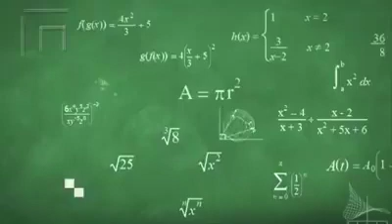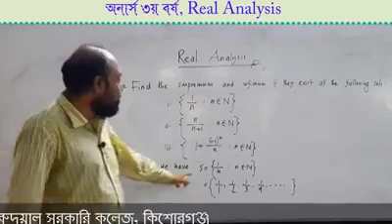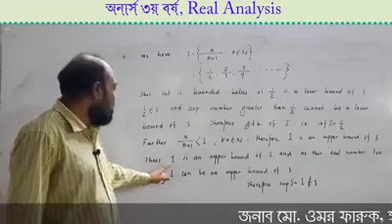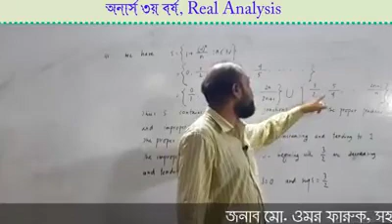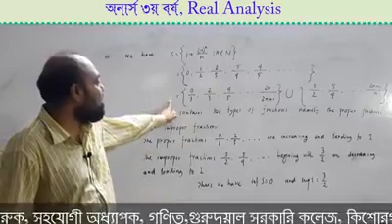অনার্স ৩য় বর্ষ (REAL ANALYSIS) জনাব মো. ওমর ফারুক, সহযোগী অধ্যাপক, গণিত গুরুদয়াল সরকারি কলেজ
অনার্স ৩য় বর্ষ (REAL ANALYSIS)
জনাব মো. ওমর ফারুক, সহযোগী অধ্যাপক, গণিত
গুরুদয়াল সরকারি কলেজ, কিশোরগঞ্জ